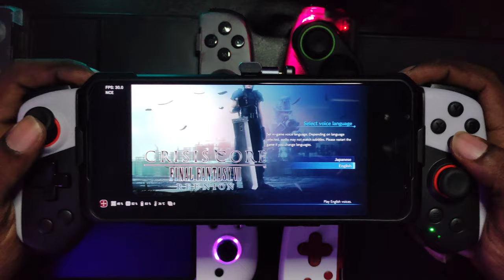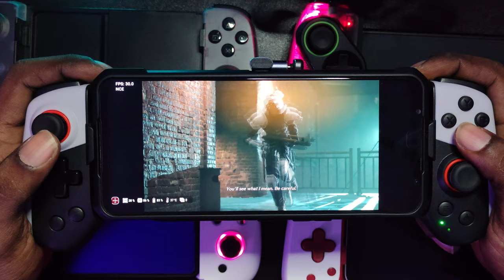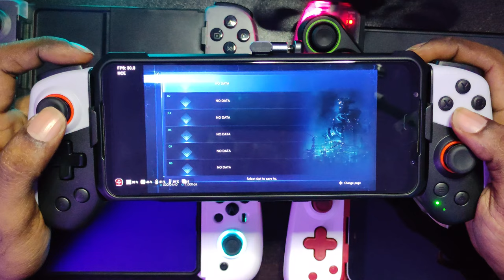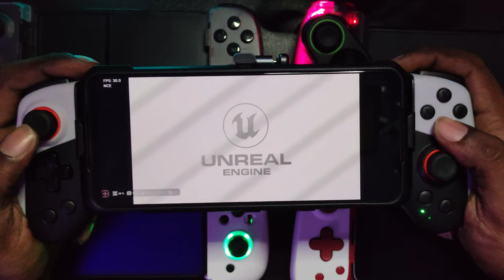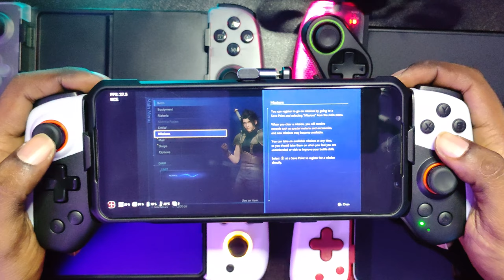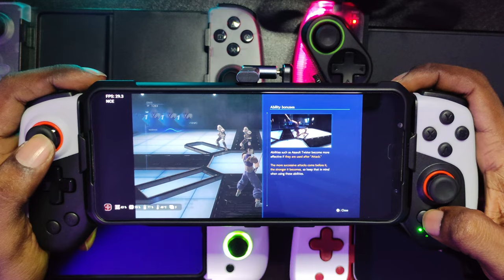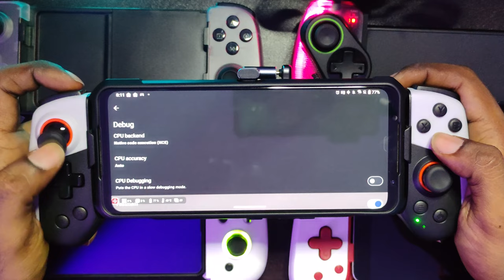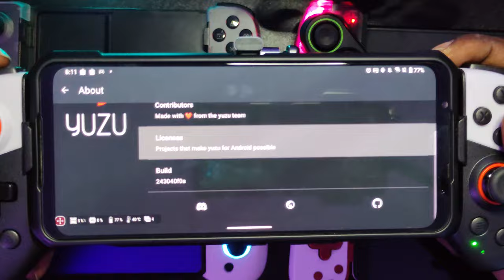Yuzu Emulator (Android) CRISIS CORE –FFVII– REUNION | SD 8+ Gen 1 | ROG 6 | JK02 | YUZU NCE 176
Yuzu NCE (Switch on Android) - CRISIS CORE –FINAL FANTASY VII– REUNION  on Yuzu emulator. Game runs at 15-30fps. FPS wise during battle game averages at 25fps, but during the battle with behemoth it dipped to 15fps. Did not crash during the 10 minute test, but i had to restart the game whenever there were graphical glitches(bloom effects get too bright) after playing for a while. Comment what games you'd like me to test/play in the future.

Driver used in this video:

Mesa Turnip Driver v24.0.0 - Revision 11 Upstreamed Vulkan to 1.3.270  + Partial a7XX support.

EDITING/TESTING PC SPECIFICATION:
MSI AMD RADEON RX 6900 XT GAMING X TRIO 16GB GDDR6 - GPU